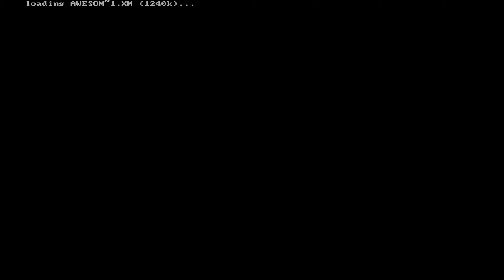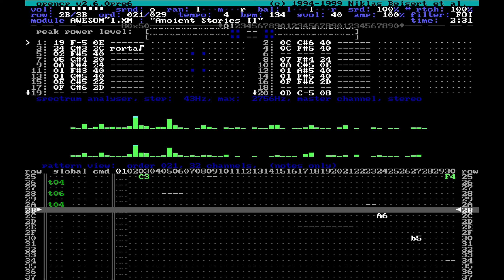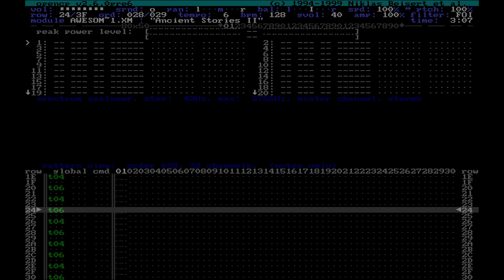Awesome - Ancient Stories II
Ancient Stories II by Awesome